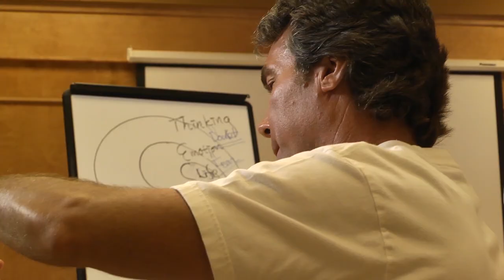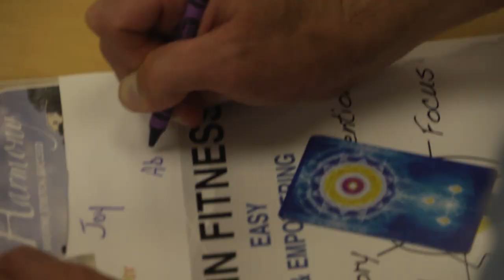CHANGE: The LifeParticle Effect :: Trailer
The Theory of LifeParticles, featured in the film, offers a fresh perspective on who we are as human beings and what we are capable of. This film combines universal concepts with the skills to help you consciously and creatively affect reality on an individual level, and how that one change can create a ripple effect toward global change.

In the film, leaders in the fields of education, medicine, neuroscience and spirituality such as Ilchi Lee, Neale Donald Walsch, and Stuart Hameroff, share their insight and techniques to effect real change in our lives and in the world.